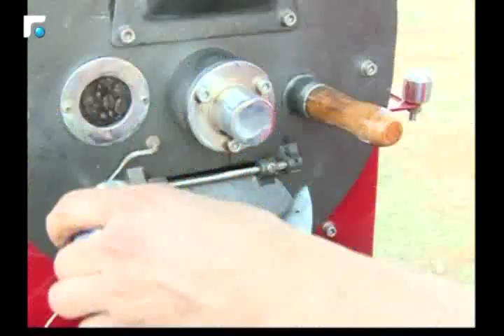اخبار الصباح - تقارير خاصة وكلمة اليوم 3/5